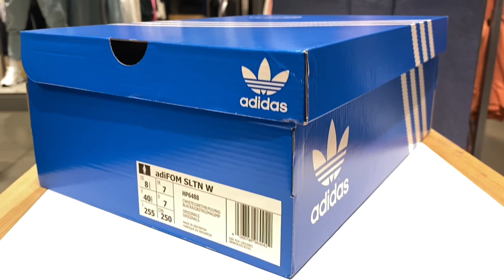Adidas AdiFOM SLTN | Chalk White Unboxing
Adidas AdiFOM SLTN Chalk White

A MODERN RETRO-INSPIRED SHOE, DESIGNED IN PART WITH RECYCLED MATERIALS.

 Style from the adidas archives revisited with a modern twist.  Inspired by the original 1998 silhouette, this version of the adiFOM shoe offers optimal comfort thanks to a foam and textile lining.  Recycled materials propel the shoe into the present and beyond.

 The upper is made from at least 50% recycled materials.  This product is just one of our solutions to combat plastic waste.

SPECIFICATIONS

 Lace-up closure.

 Synthetic upper.

 Foam and textile lining.

 Rubber outsole.

 The upper contains at least 50% recycled content.

 Product color: Chalk White / Gray Three / Pulse Magenta